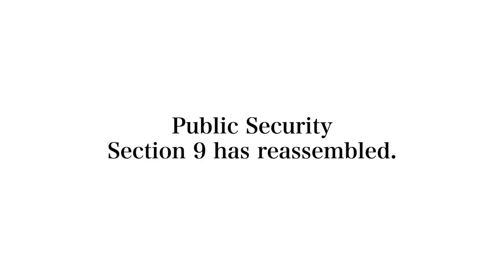Ghost in the Shell: SAC_2045 | Final Trailer | Netflix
“Ghost in the Shell”, a landmark in near-future science fiction, brings together Kenji Kamiyama and Shinji Aramaki as they present their vision of the year 2045 in Ghost in the Shell: SAC_2045.
Led by full-body cyborg Motoko Kusanagi, Public Security Section 9 once again gets ready to face off against cybercrime.

Netflix Original Anime Series Ghost in the Shell: SAC_2045, streaming April 23, 2020, only on Netflix.

After a global financial crisis, the world is engulfed in an AI-driven "sustainable war". It's up to Section 9 to counter new forms of cyber threats.